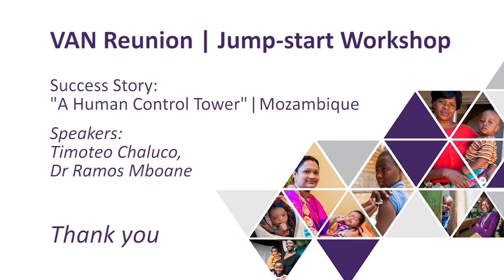Success Story: "A Human Control Tower" | Mozambique